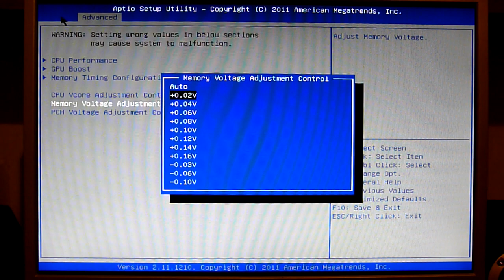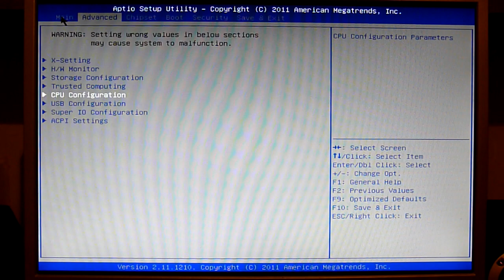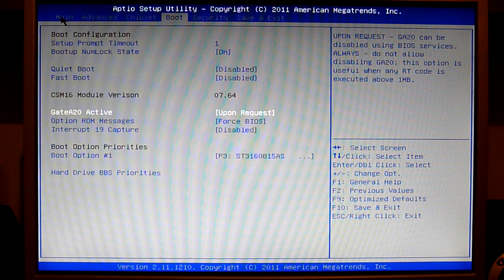Zotac Z68 ITX WiFi - UEFI